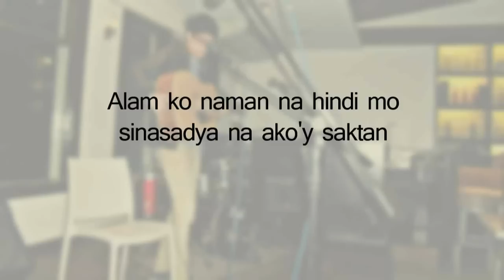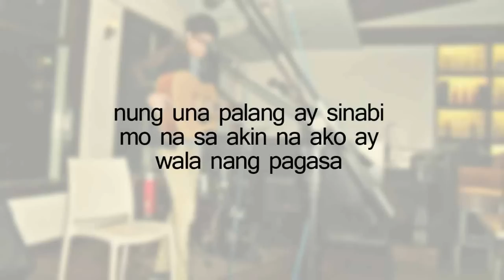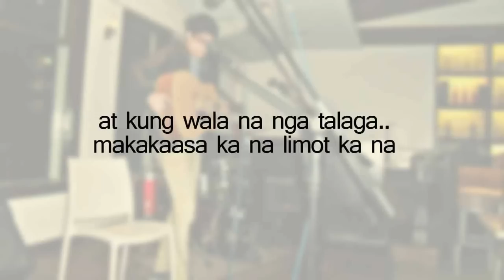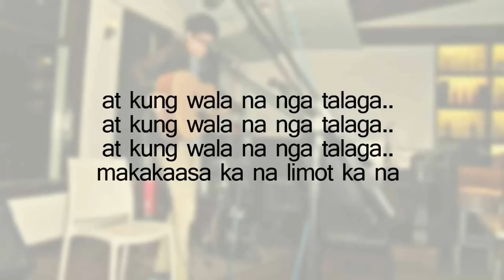Kennard Faraon - Kalimutan Nalang (Lyric Video)